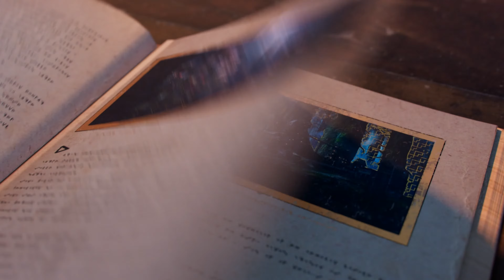Kristala - Early Access Release Teaser trailer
More about this game:
🎮 Developer: Astral Clocktower Studios
🎮 Publisher: Astral Clocktower Studios